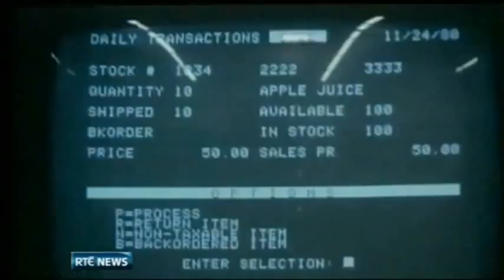Steve Jobs TV interview about Apple's arrival in Ireland - 1980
Steve Jobs TV Interview 1980